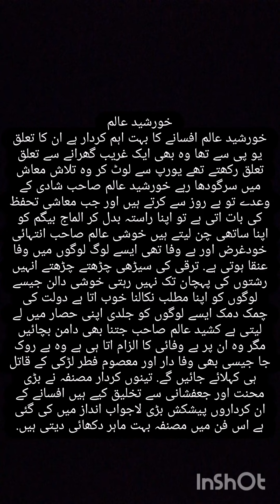khurshid alam | Nazara darmiyan hai| خورشید عالم | Alevel Urdu 9686